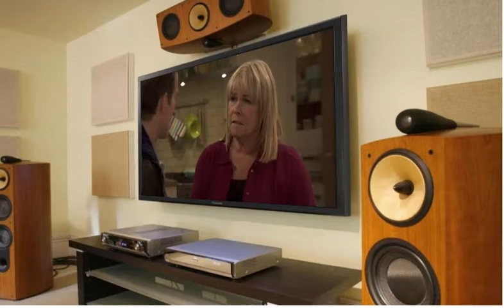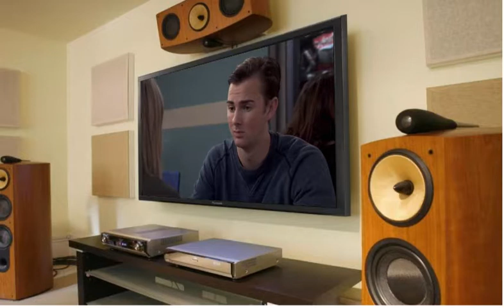Birds of a Feather s02e05 Tracey's Choice BigJ0554